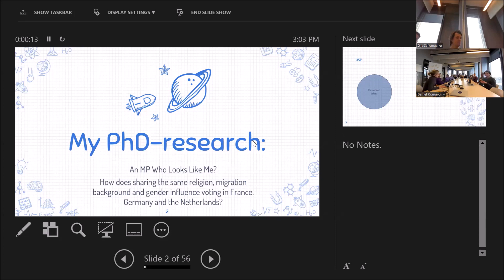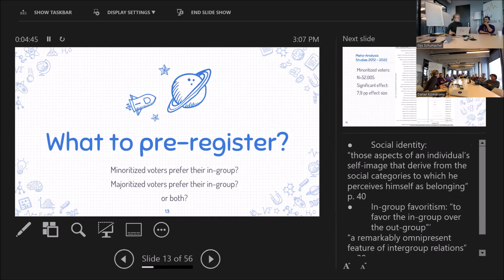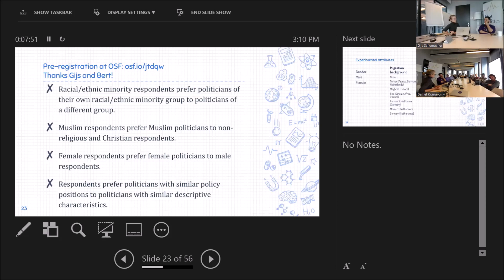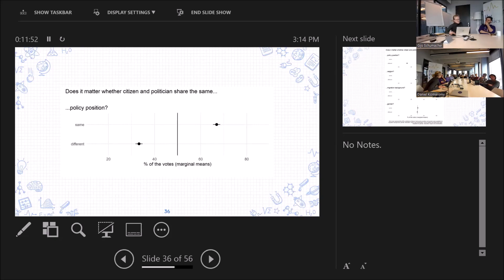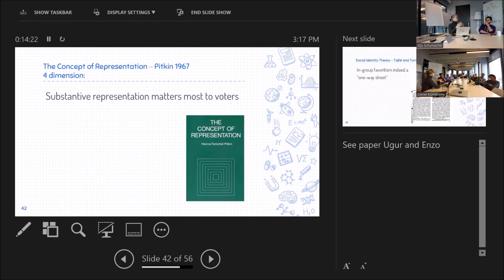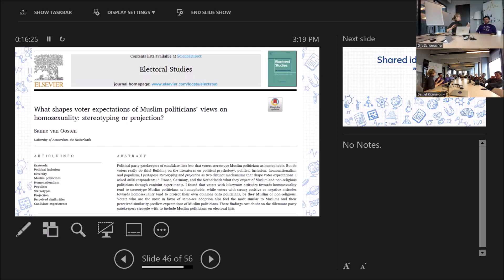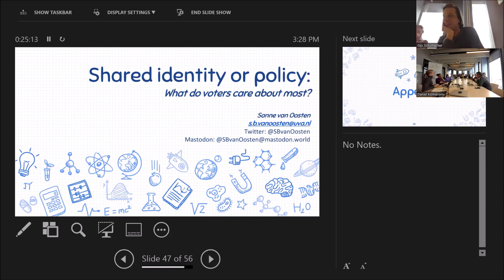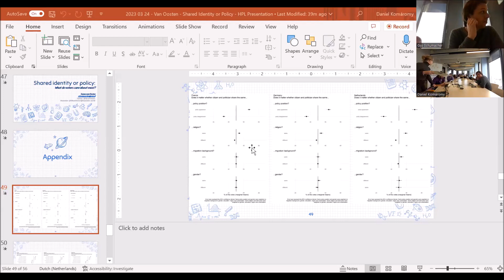Hot Politics Lab: Sanne van Oosten (24/03/2023)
In this session of the Hot Politics Lab, Sanne van Oosten (University of Amsterdam) gave a talk titled "What Do Minority and Majority Voters Care About More: Shared Identity or Ideology?".

Each week the Hot Politics Lab invites a speaker to give a brief talk on a timely topic, followed by a Q&A. Our meetings are open to the public, and you can join each Friday at 3pm (CET) via Teams by following this